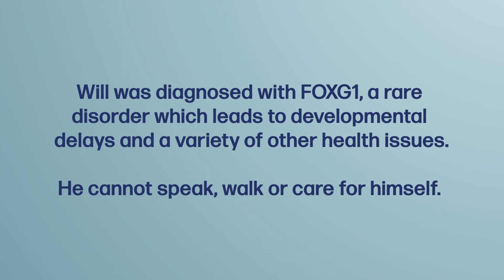Sen. Bob Casey - Family Meeting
Senator Bob Casey meets with Chris and Maggie Dunham at their home in Festerville, PA, to hear about the challenges they face to make sure their son Will gets the care and support he needs.

Only VP Kamala Harris and Senator Casey have a plan to help our families and invest in TheCareEconomy.